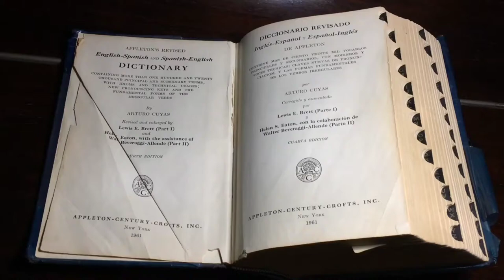Dictionary ( No Copyright FREE Stock footage)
This is a free stock video of  a Dictionary and It is totally free for all content creators.